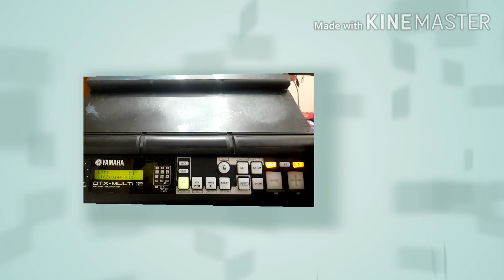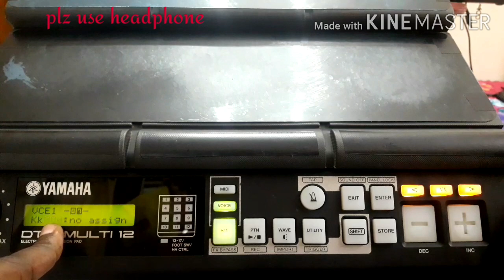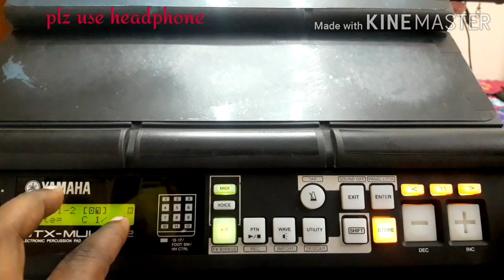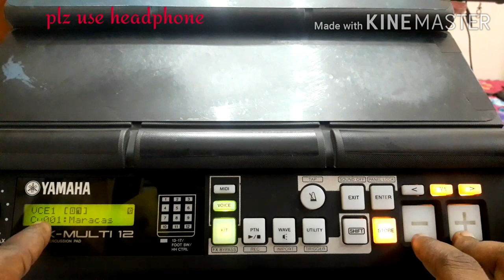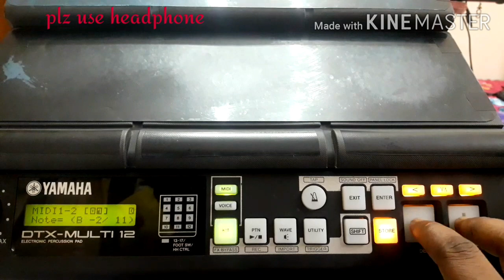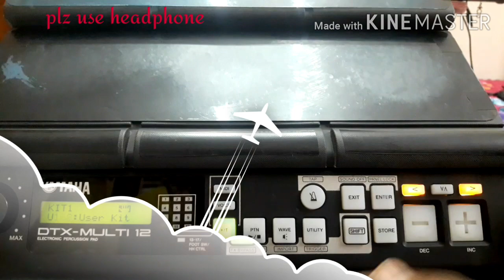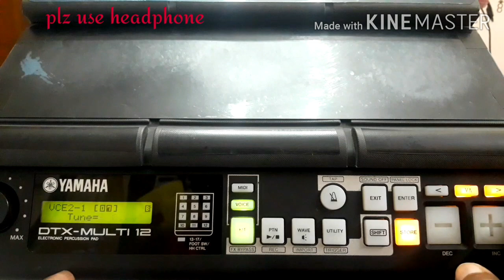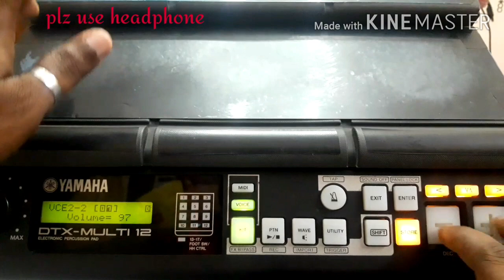A B C D/layer -யை எப்படி set பண்ணுவது/...How to set /A B C D/layer...-22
Video va full aa paaruga friends apom than nalla purium. thsnk you soo much NANBA.🙂👍🍒